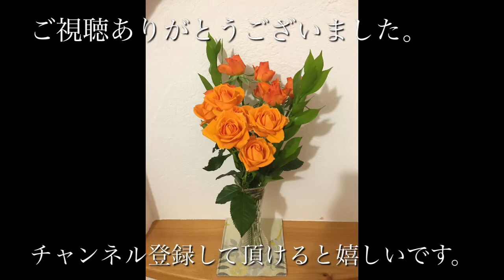【自然農】育苗トレイ土を豊かにする秘訣【つきよみ自然農園】2022年1月29日 厚木市愛名畑にて 〜育苗を成功させるひとつの方法〜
本日は春野菜の苗づくりのために育苗トレイに土を入れる作業をしました。

定植予定の畝間の土を使うことで、将来自分が育つ土壌の感覚を種の段階から感じるためです。

定植後も似ている土壌なので、根の活着もしやすくなります。

育苗トレイはしばらく置いて雨にあてます。

大気中の栄養が雨と共に土に染み込み、また微生物や細菌も土に染み込みます。

トレイの下も地面に接着させておくことで下からも微生物が土に入り込みます。

しばらく置いておくと草も生えてきますが、種まき前に抜いたり切ったりすることで、その後の草整理もしやすくなります。

ーーー

厚木市愛名畑は地主さんがトラクターをかけて、草の生えてない状態でお借りしたので、まずは草をたくさん生やしていき、畑一面が緑で覆われるようにしていきたいと思います。

～ひとりでも多くの人が幸せになりますように～